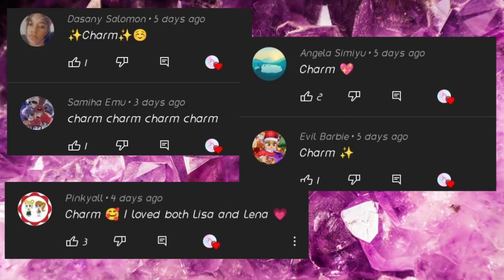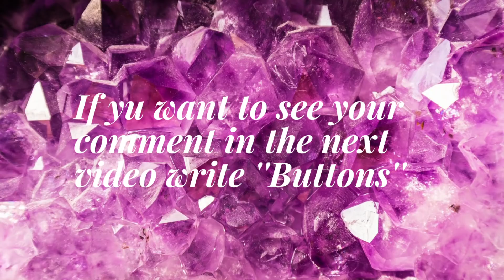LISA OR LENA #56 💞 (OUTFITS & FLOWERS)